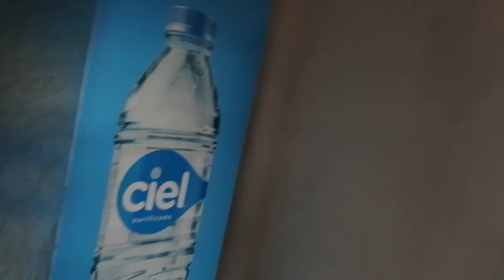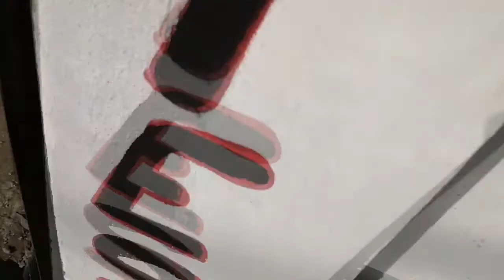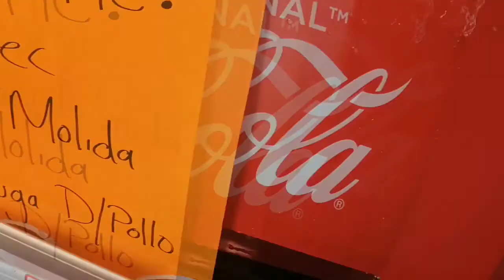recalentamiento en el cableado por sobrecarga se añadio linea externa de uso rudo y pastilla indepen